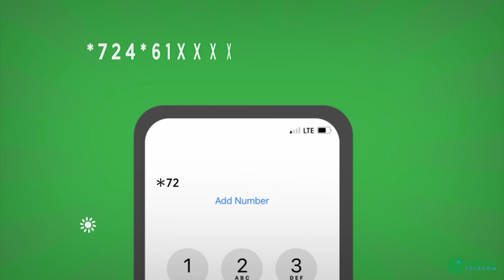Wasaaradda Haweenka oo Muqdisho ku xustay Xuska maalinka Haweenka Aduunka.